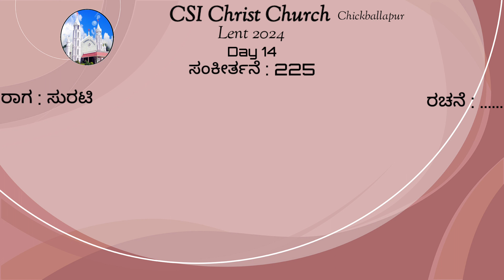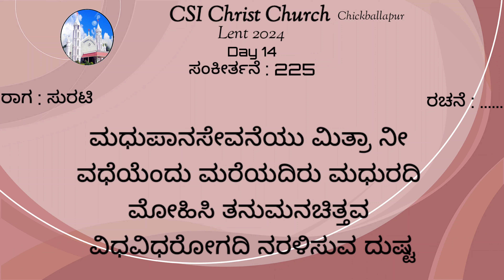Sankeerthanegalu 225 | CSI Christ Church Chickballapur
This song is chosen from hymns and lyrics
Written by : Unknown
Raaga : Surati

Recorded in CSI Christ Church Chickballapur
Credits to : Sundar Raj - Church elder
                    Paul Abraham - Bajana Secretary
Music arrangement & Recording : Praveen Vamshi Chandra &
                                                            Paul Nickson
                    Presbyter in charge - Rev. Solomon Paul J

Praise be to lord